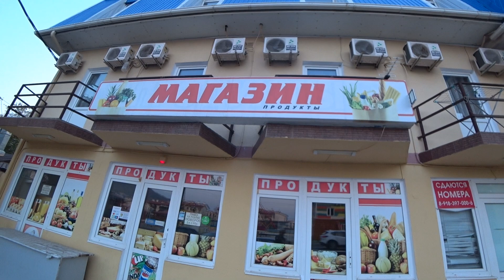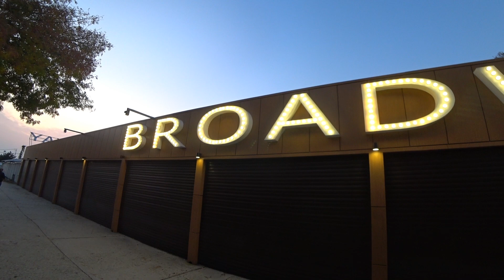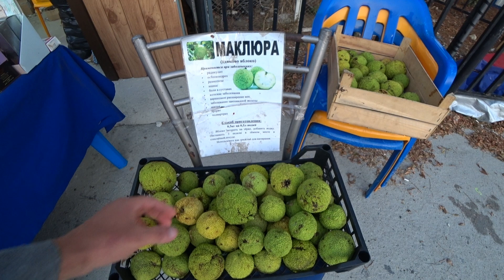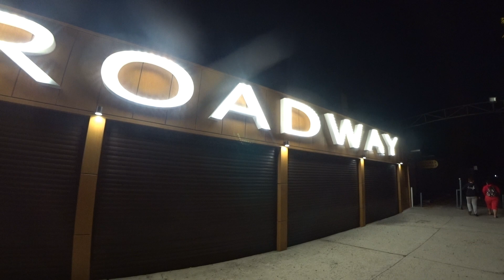Сукко. Чистое море, пустой пляж, цены, прогулка. ( Папа Может)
Привет друзья, в последнем видео я показывал Вам нашу поездку на "Кипарисовое озеро", а в этом, как и обещал заедем в сам поселок Сукко. Ну и по традиции покажем вам как выглядит море, пляж, покажем цены и какие есть развлечения в это время года...